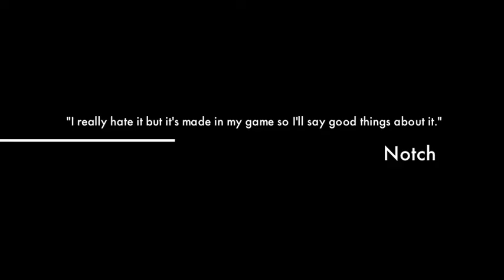Team Minecraft Storys MINECRAFT STORYS #2 Trailer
Trailer for How to Train a Dog by Punching it Episode of Minecraft Storys